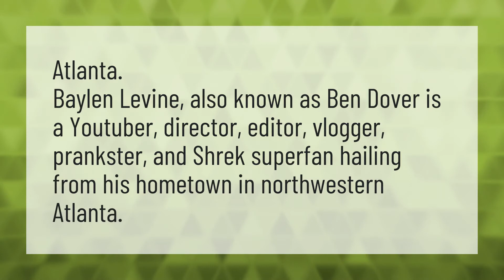Where does Baylen Levine live?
Baylen Levine • Where does Baylen Levine live?